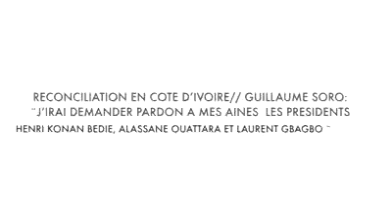Côte d'Ivoire : Soro Guillaume veut aller demander pardon à Gbagbo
Côte d'Ivoire : Soro Guillaume veut aller demander pardon à Gbagbo « J'irai demander Pardon à mes aînés les présidents Henri Konan BEDIE, Alassane OUATTARA et aussi Laurent GBAGBO

A son retour de l'Europe, où il a séjourné pendant presque deux semaines, Guillaume Soro a fait une déclaration, depuis l'aéroport Félix Houphouët-Boigny d'Abidjan où il annonce son intention d'aller demander pardon à ses aînés, les président Bédié, Ouattara et Gbagbo. Ci-dessous, l'intégralité de sa déclaration.

« Mesdames et Messieurs les journalistes. Je reviens d'une longue mission en Europe, mission qui m'a conduit respectivement en Belgique, au Luxembourg et en France. D'abord, en Belgique j'étais en visite officielle au Parlement de la Fédération Wallonie-Bruxelles où j'ai signé une convention entre nos deux institutions parlementaires. Ensuite, au Luxembourg où j'ai été élu 1er Vice-Président de l'Assemblée Parlementaire de la Francophonie et où j'ai pu rencontrer les plus hautes autorités de ce beau pays. Enfin, j'ai été à Paris, à l'Assemblée nationale française où j'ai été reçu par mon homologue, M. François de RUGY, et où j'ai pu nouer des contacts politiques importants. De retour en Côte d'Ivoire, j'ai pu noter des signes d'agitations. En tant qu'acteur politique et au nom de la responsabilité qui est la mienne, je voudrais lancer un appel au calme, à la pondération et à la retenue aux uns et aux autres. Personne n'a intérêt à jouer contre la tranquillité, la sérénité et la stabilité de la Côte d'Ivoire. Notre pays attend de chacun de nous de la mesure et de la modération. Vous vous en souviendrez, le 3 avril 2017, j'ai placé la première année de cette législature sous le triple sceau de la Repentance, du Pardon et de la Réconciliation. Je note aussi que l'année pastorale a pour thème : "toi, laisse-là ton offrande, et va te réconcilier avec ton frère ..." Tout ceci nous invite tous, tous les acteurs politiques sans exception, à faire preuve d'humilité et de grandeur. Pour ma part, j'ai décidé de demander, une fois de plus, pardon aux Ivoiriens, pour tout ce que, depuis 2002, j'ai pu consciemment ou inconsciemment commettre comme offenses à ce peuple qui a tant souffert. J'adopterai la même approche du Pardon et j'irai demander Pardon à mes aînés les présidents Henri Konan BEDIE, Alassane OUATTARA et aussi Laurent GBAGBO pour tous les torts, manquements ou offenses que moi-même ou mes proches ont pu causer à chacun d'entre eux spécifiquement. Je demeure convaincu que toutes les filles et tous les fils de ce pays doivent résolument emprunter le chemin de la vraie repentance et de la vraie réconciliation. En ce qui me concerne j'ai déjà pardonné et je suis désormais sans rancune ni colère. Je vous en conjure, ne nous divisons pas. La division ne pourra que nous mener à la catastrophe. Rassemblons-nous ! C'est cette mission de rassemblement par le pardon et la réconciliation que je me suis assigné et rien ne devrait m'en détourner. Je m'engage à travailler davantage, et plus que par le passé, pour reconstruire l'union de toutes les filles et tous les fils de la Côte d'Ivoire ».